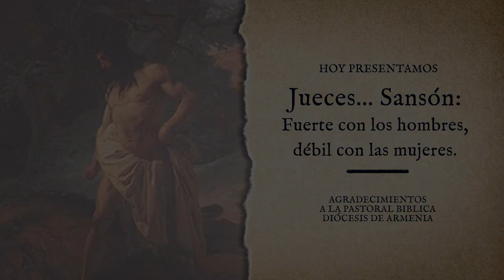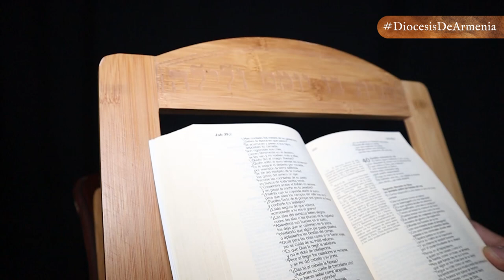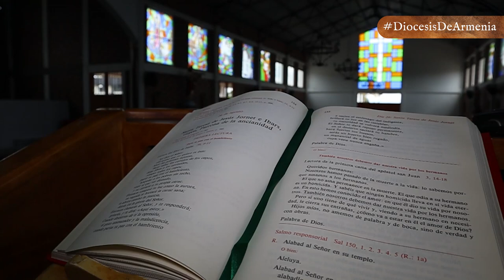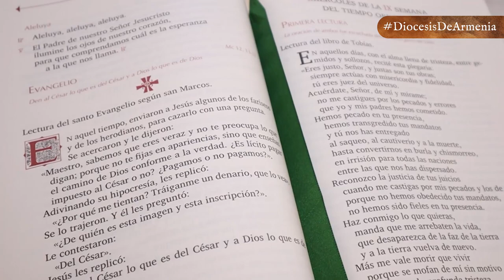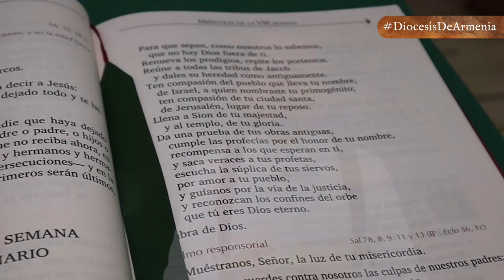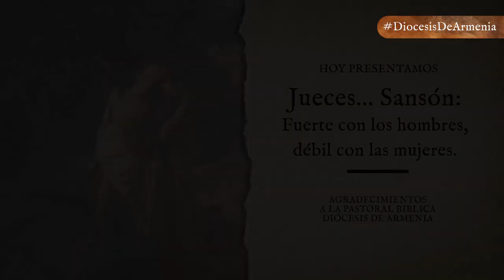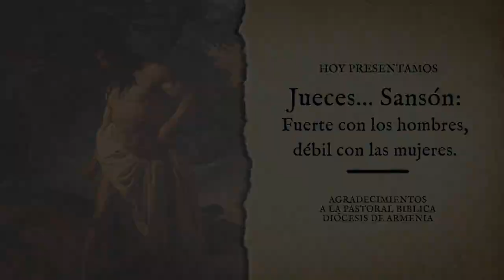JUECES... Sansón: Fuerte con los hombres, débil con las mujeres | DABAR | DIÓCESIS DE ARMENIA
Dabar 📖| Hoy en la entrega de 𝕯𝖆𝖇𝖆𝖗, 𝑙𝑎 𝑝𝑎𝑙𝑎𝑏𝑟𝑎 𝑑𝑒 𝐷𝑖𝑜𝑠 𝑚𝑎́𝑠 𝑐𝑒𝑟𝑐𝑎 𝑑𝑒 𝑡𝑖, el presbítero Juan Pablo Cabrera, nos explica el libro de Jueces, que nos presenta a Israel en una de las etapas más críticas de su historia. Es el tiempo que transcurre entre la penetración de las tribus hebreas en Canaán y la instauración de la monarquía.

✅ Sansón: Fuerte con los hombres, débil con las mujeres.
👉🏻Falsos Dioses
👉🏻 Historia en 4 tiempos